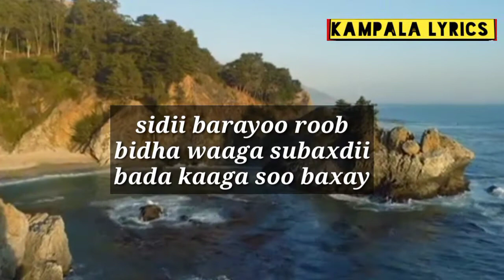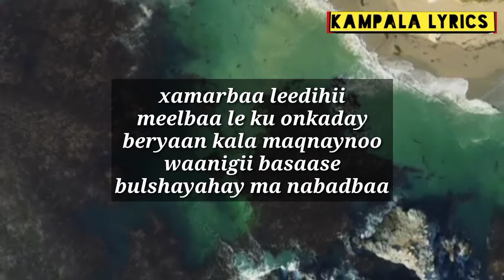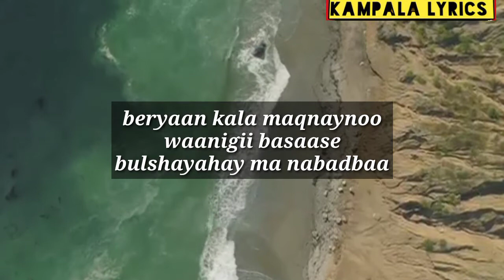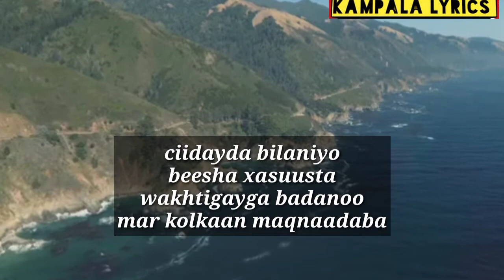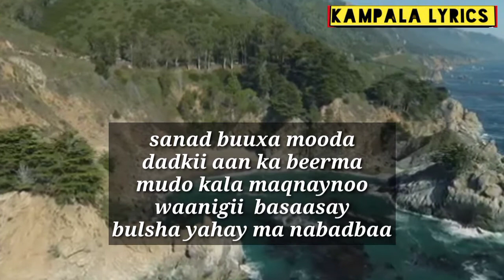Hassan Adan Samatar -- Bulshayahay Kaban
xamarbaa leedihii
meelbaa le ku onkaday
beryaan kala maqnaynoo
waanigii basaase
bulshayahay ma nabadbaa